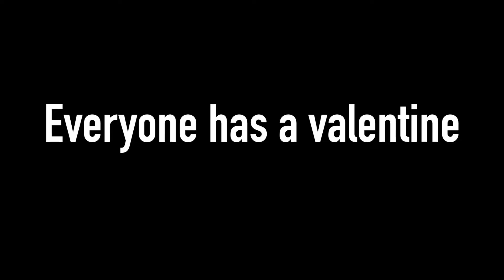Dominus Valentine’s Day special [Trailer]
Get ready cause on Feb 14 things are gonna be like tinder!

[Warning: Major rejection in this trailer (that is also included in the movie)]

Music in this: Paul Anka - Put your head on my shoulder